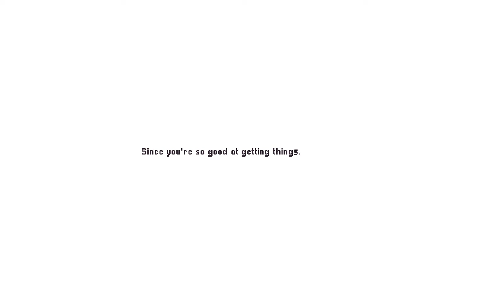Welcome to Tollington WITH QUEEN FAITH 89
Author RuddyGoodProductions